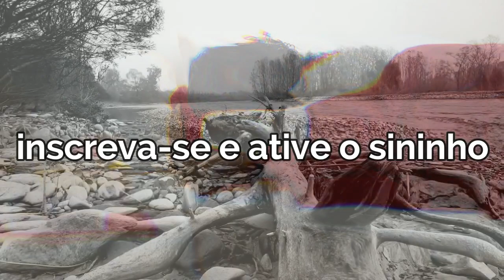significado espiritual da lua crescente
O significado espiritual da lua crescente representa uma mudança positiva. Sempre que você vê a lua crescente, isso significa que algo novo está prestes a acontecer em sua vida. Neste aspecto, esta lua representa a transição.
Ela indica que um aspecto antigo de sua vida está chegando ao fim, e você deve se preparar para embarcar em uma nova fase de sua vida.

Se a lua crescente teve seu impacto em sua vida, isso significa que você tem uma forte atração espiritual para este corpo cósmico.

É um sinal de que o Universo está comunicando algo importante sobre sua vida.

Nem todos entenderão a simbologia na lua crescente. Se você entende e seu significado ressoa com sua alma interior, o Universo tem planos especiais para você.